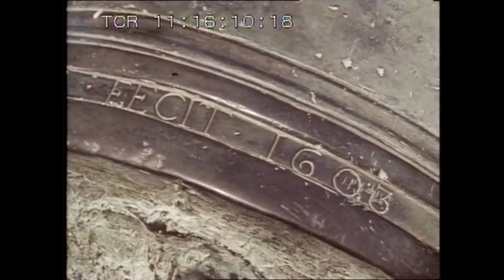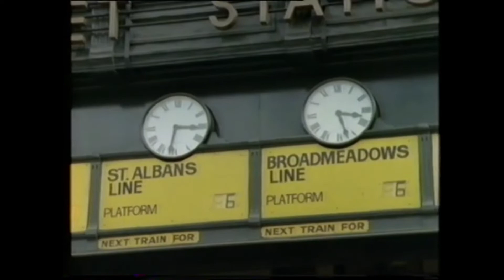The Execution of British Drug Smuggler Derrick Gregory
Today we are looking into the execution of British drug smuggler Derrick Gregory in 1989 in Malaysia.

We will explore the life of Gregory, his criminal history, his mental health difficulties, how he was duped into smuggling drugs, his trial and attempts by the government of the United Kingdom to save his life as well as his execution on 21 July 1989.

Media footage is copyright Thames Television and BBC.